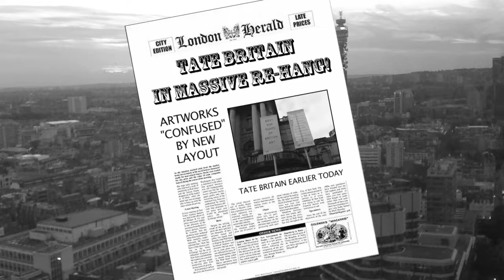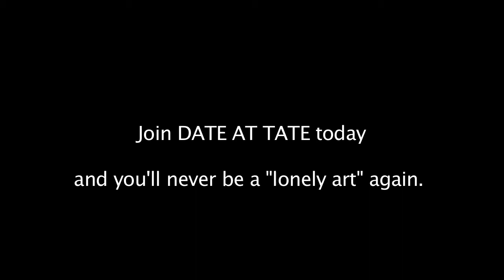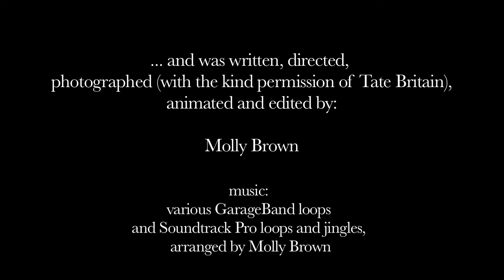Date At Tate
My film for the Kino London/Tate Britain 48 hour challenge, for which I had 48 hours to make a film inspired by the recent chronological re-hang of the Tate Britain collection.

My thanks to Kino London and Tate Britain, and also to Madeleine Oaten and Laura Shacham for stepping in at the last minute to record voice-overs.